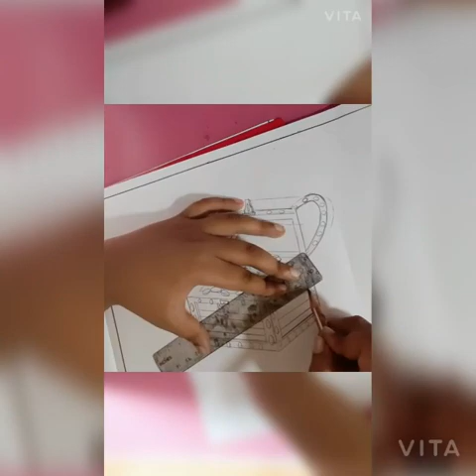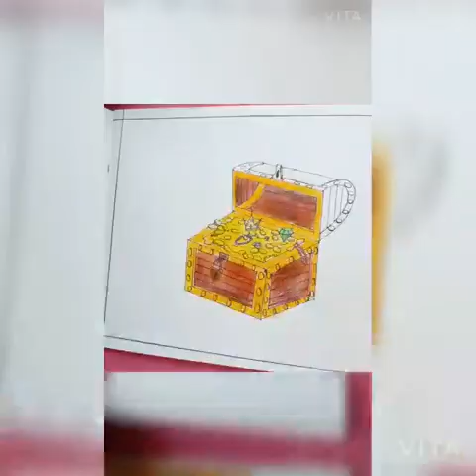Treasure Chest Drawing